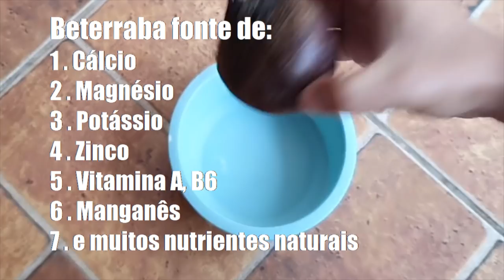Use beterraba como adubo natural | Adubo orgânico para qualquer planta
Melhor adubo caseiro liquido para qualquer planta, adubo composto para plantas, Adubo de beterraba